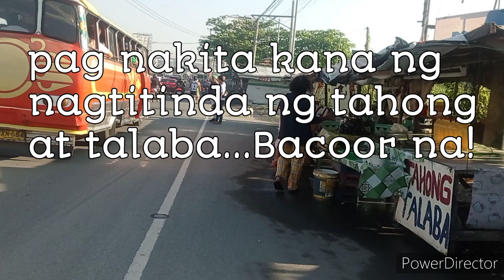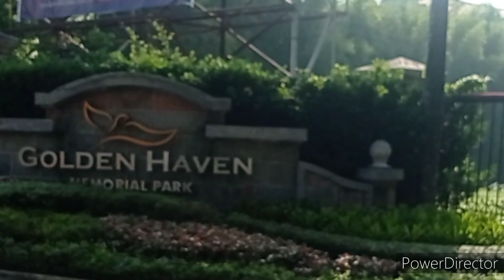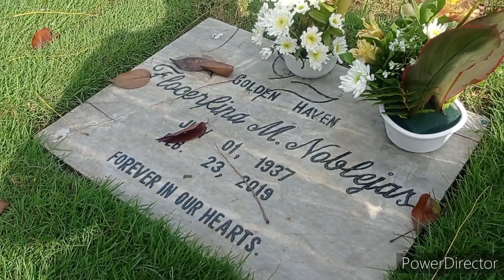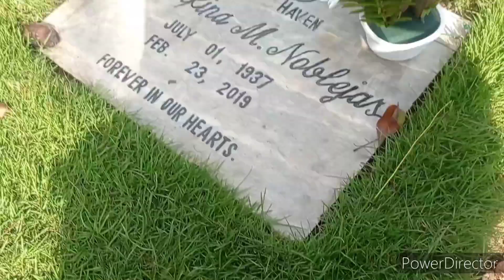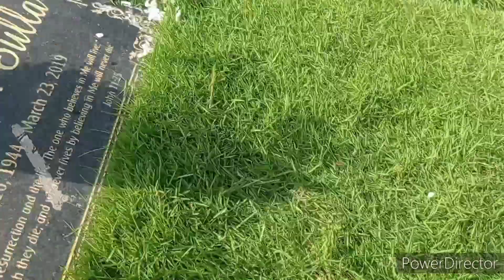Nabitin, Umuwi, Dumalaw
umuwi muna ako para dumalaw nan sa aking namayapa na mga mahal sa buhay...